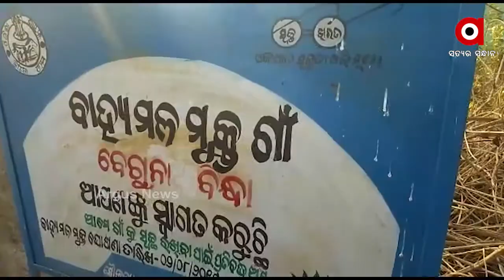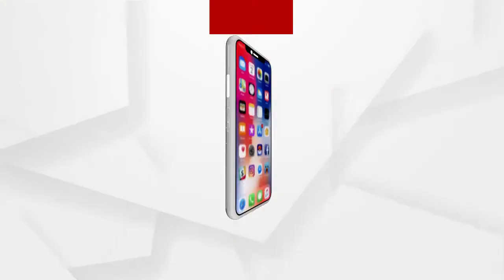ମୟୁରଭଞ୍ଜ ଜିଲ୍ଲାର ଶୁକୃଲି ବଜାରରୁ 8 ବର୍ଷର ଶିଶୁ ନିଖୋଜ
ମୟୁରଭଞ୍ଜ ଜିଲ୍ଲାର ଶୁକୃଲି ବଜାରରୁ 8 ବର୍ଷର ଶିଶୁ ନିଖୋଜ । ଜଣେ ଫେରିବାଲା ଛୁଆଟିକୁ ଚୋରୀ କରିଥିବା ଅଭିଯୋଗ ହୋଇଛି। ଏହି ଘଟଣା ସ୍ଥାନୀୟ ଅଞ୍ଚଳରେ ଆତଙ୍କ ଖେଳିଯାଇଛି । ଶିଶୁଟି ରରୁଆଁ ଥାନା ଅନ୍ତର୍ଗତ ବେଗୁନାବିନ୍ଧା ଗାଁର .